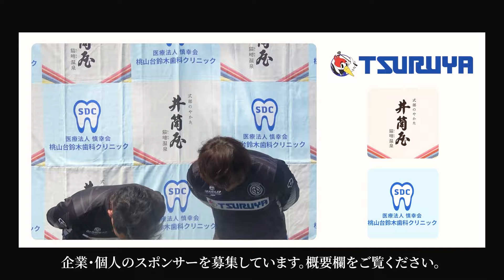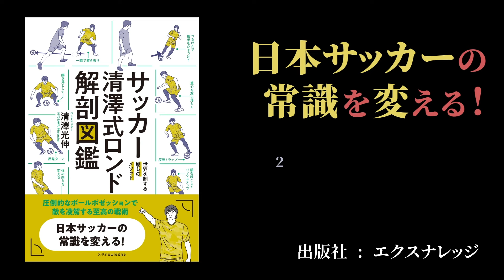ナニこれ！？真面目すぎる日本人の悪いところ【固定観念】が自分の中にルールに無いルールをつくるのでロンドの考え方で取り払う！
RONDSは全盛期のFCバルセロナが魅せた
〝ロンド〟というサッカースタイルを、日本の地域末端のレベルからでも
操ることが出来る未来を夢見て活動しています。

▶︎コメント欄へご意見や感想、ご質問などどうぞ！グッドボタンもお忘れなく★

今回のYouTube動画タイトル

清澤式ロンドを習得し、ロンドスタイルの覚醒を目指す大人チーム
『アスピランチ』の体験練習に来ませんか？

■ＴＲ
月・金：相模原市立鵜野森中学校　19:30〜21:30
水：相模原市営下溝古山スポーツ広場19:00〜21:00
日：MSAエナジーパークコンレガリア19:30〜21:30

■試合
土曜日か日曜日に、試合をしていくことを徐々に目指します

ロンドはYouTube動画では伝えきれない部分が多数存在しているため、
チームにロンドを落とし込むには『訪問指導』をご提案しています。

ロンドを実践してみて『あれ？うまくいかないんだけど』と悩んでいる方。
そんな方は、WEBサイトからご相談ください＊
もちろんお気軽に相談して頂いてOKです！

清澤式ロンドを全国に広めるため、個人・企業さまからのご協賛を承っております。

『RONDSのメンバーってどんな人？』

◼︎清澤光伸（監督/ロンドマスター）

 - YSCC横浜所属・元Fリーガー・リズム崩し系ドリブラー セルフトンパの使い手

◼︎オマ（OMA）
 - 重度の『鞠』中毒患者　進化し続ける40代 シャペウな人

◼︎ショウ（北野翔）
U-15〜U-21まで各世代の日本代表として活躍　現在はFC.Regalia監督

◼︎カトテク
 - 1つのスタイルにハマらないテクニックを持つ変幻自在のドリブラー

◼︎シュンゼイ（荒木 駿成）